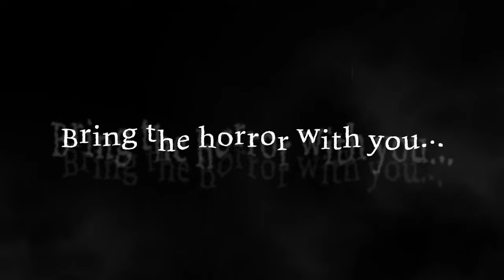Amnesia: Collection - Nintendo Switch Release Trailer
Amnesia: Collection, which includes Amnesia: The Dark Descent, Amnesia: Justine, and Amnesia: A Machine For Pigs, is available now on Nintendo Switch.